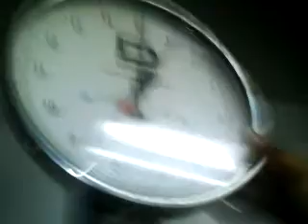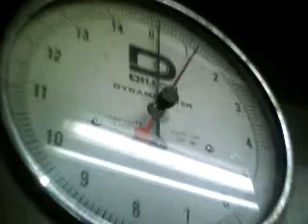NUDOS Y AMARRES CINTA TUBULAR BANDOLA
PRUEBA CON DINAMOMETRO AQUI EN SALAMANCA GUANAJUATO A LA CINTA TUBULAR PARA ELABORAR ANCLAJES ARNESES Y DEMAS EL PUNTO DE RUPTURA LO TIENE A MAS DE UNA TONELADA